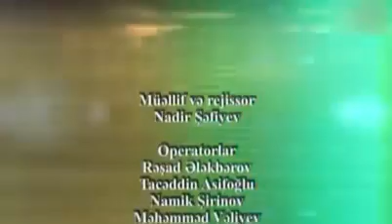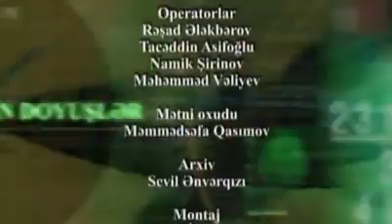Xürrəmilər hərəkatı - Бабек - национальный герой Азербайджана - HƏRB TARİXİ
Xürrəmilər hərəkatı – Azərbaycanın Ərəb Xilafətinin tərkibində olduğu dövrdə ərəblərə qarşı Azərbaycanda başlamış, sonra Gilan, Mazandaran, Luristan və İrana yayılmış xalq hərəkatı.